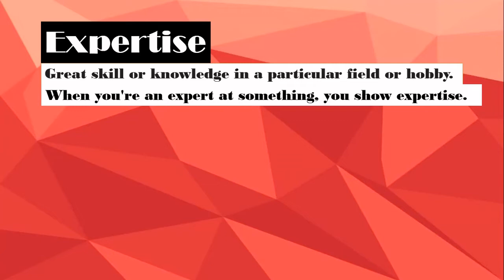Basic of Expertise in 30 Seconds!!!!!- With examples.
What is called expertise? Explained in the easiest way ever!!